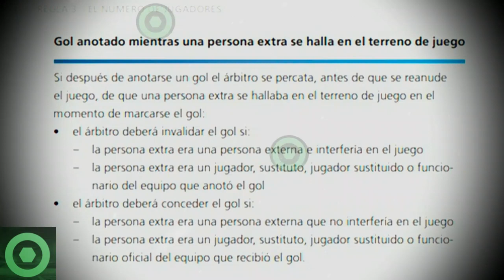🔥¡𝘿𝙚 𝙉𝙤 𝘾𝙧𝙚𝙚𝙧!🔥 En FRANCIA 𝙍𝙚𝙫𝙞𝙚𝙣𝙩𝙖𝙣 𝙋𝙤𝙧 𝟭 𝙂𝙤𝙡 De LEO MESSI En El ARGENTINA FRANCIA Del MUNDIAL 🟥